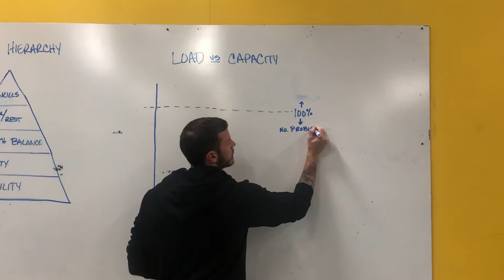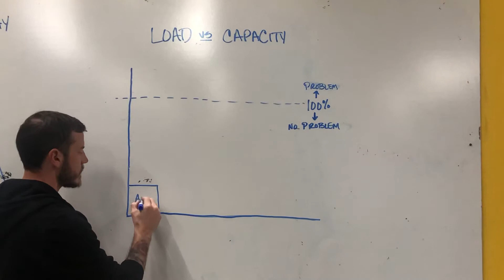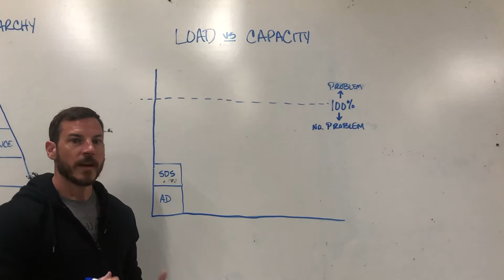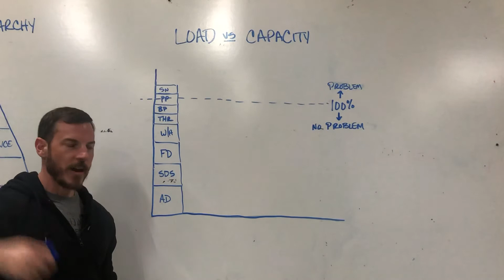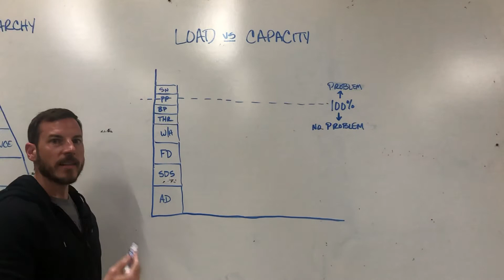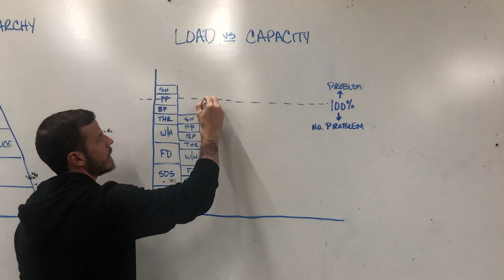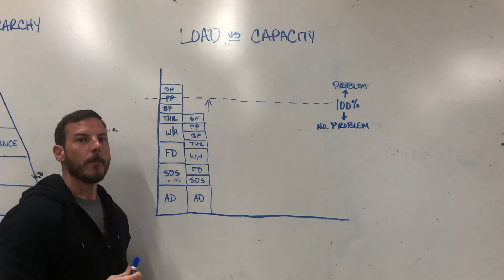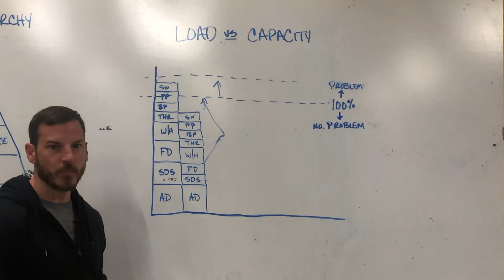How Hard Should You Train Each Day?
Coach Chris breaks down how circumstances inside and outside the gym dictate how you should train each day